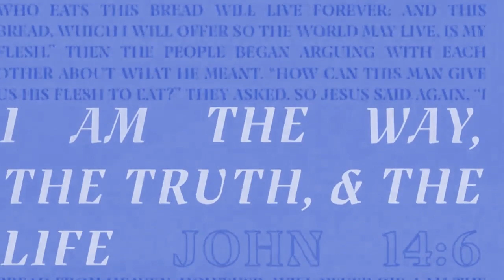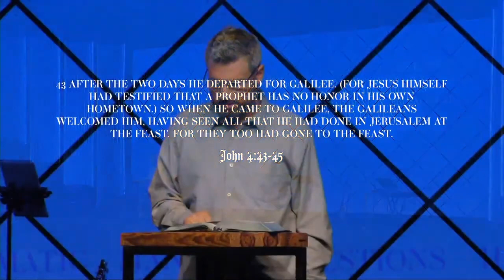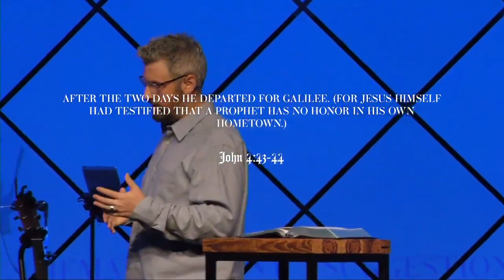Sometime God Allows Desperate Faith to Move to Deliberate Faith